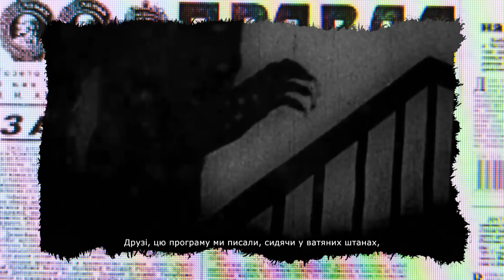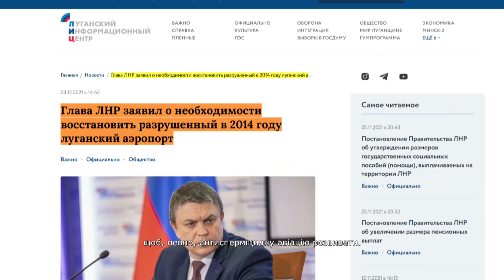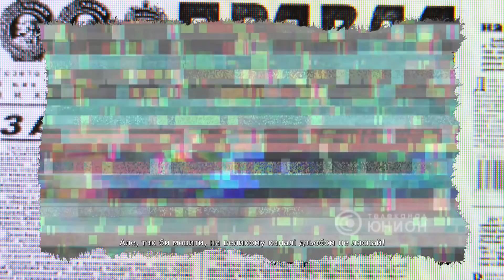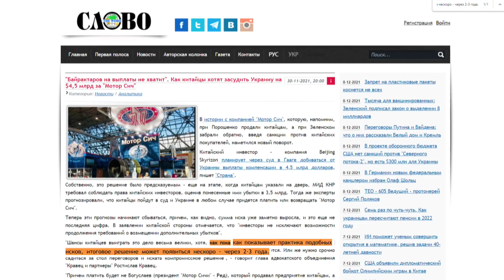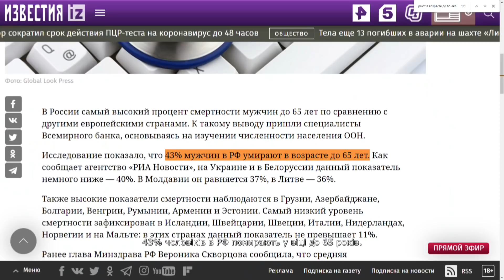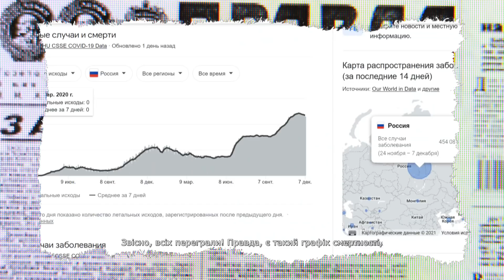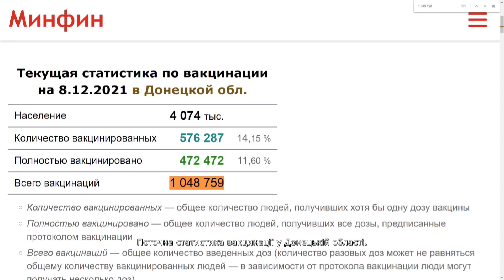Бомбежка спермицидами и трибунал над ОБСЕ. Свежие маразмы кремлевской пропаганды — Антизомби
Смотрите онлайн в новом выпуске программы Антизомби на ICTV от 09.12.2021:

Спермициды как новый тип оружия и трибунал над ОБСЕ. Свежие маразмы российской пропаганды

Но это русский мир, детка. Тут не нужно стесняться.

И даже если у тебя горит дом, а вокруг горы мусора - они будут кричать «смотрите, а вот в Украине».

Собственно, это одна из причин почему десятки тысяч людей, даже не проукраинских, ежемесячно бегут из оккупированной части Донбасса.

Ведь страшилками сыт не будешь, а Донецк и Луганск к большому сожалению с каждым годом все ближе к средневековью.